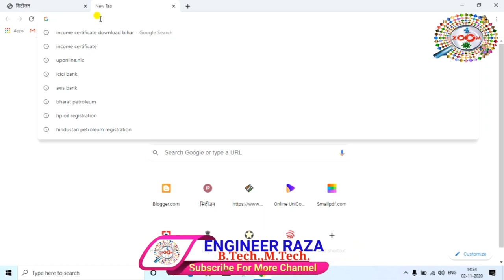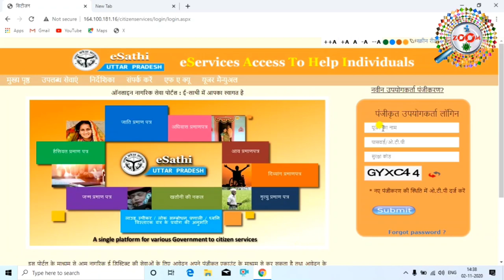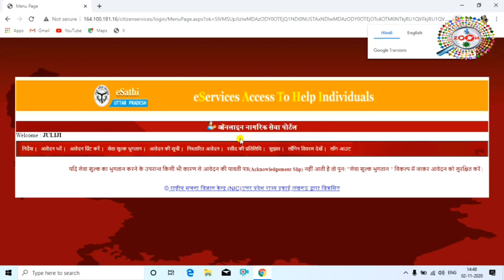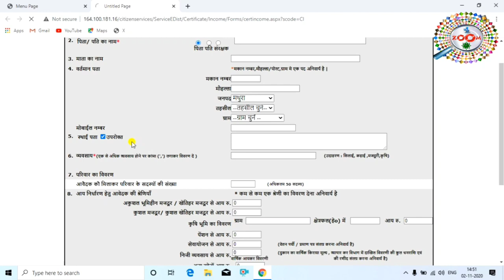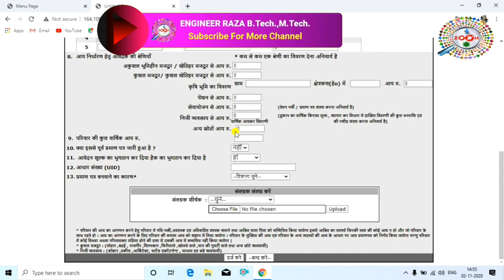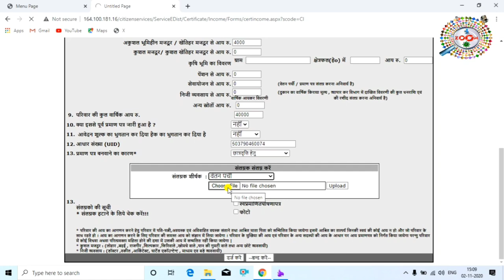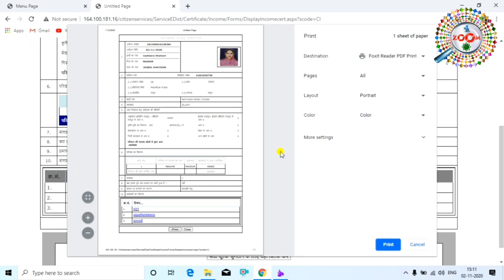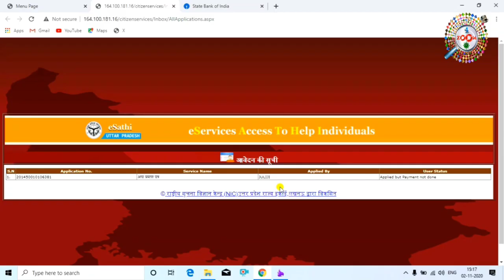How to Make Income Certificate Online 👈आय प्रमाण पत्र अब ऐसे बनेगा 👌 By Engineer Raza [Hindi]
Income Certificate is a document issued by the Village Administrative officer that would have to be produced before the State Government for availing various subsudies and scheme like eScholarship.

What is income proof certificate? Income certificate is issued to the citizen by the government, as an evidence confirming their annual income used as a legal proof for availing various subsidies ans schemes.

What is the validity of income certificate? Validity. Income certificate is valid for 1-3 year from the date of issue.

How many days it will take to get income certificate? Certificate will be issued normally within 15 days after submission of documents.

What is family income certificate? The declaration of the Gross Annual family Income is a must for students seeking Scholarship. For. this purpose, an income certificate(s) is to be submitted by the Parent(s) whether in.
business/employment or in service with Private/Government organization.

tags for reference : income certificate kaise banaye,How to Make Income Certificate Online,aay praman patra kaise banaye,aay praman patra ke liye document,aay praman patra 2021,how to apply for income certificate in up,how to make income certificate in up,income certificate from,income certificate,aay parman patra,aay certificate,up me income certificate kaise banwaye,delhi me income certificate kaise banwaye,apply for income certificate in delhi,offline income certificate,bihar me aay parman patra kaise banaye,bihar me income certificate kaise banwaye,how to make income certificate in bihar,how to make income certificate in maharashtra,how to make income certificate in rajasthan,bihar me income certificate ke liye kaise apply kare,mobile se aay parman patra ke liye kaise apply kare,mobile se income certificate kaise apply kare,laptop se income certificate ke liye kaise apply kare,income certificate kaise banwaye bihar me,income certificate ke liye kaise registration kare bihar me,income certificate ke liye kaise registration kare,kaise aay parman patra ke liye apply kiya jata hai,kaise aay parman patra ke liye form bhare,kaise income certificate ke liye form bhare,income certficate ke liye kaise apply kiya jata hai bihar me,zoom,taza khabar,raza,taza kbr,engineerraza,engineer raza,raza,income,inceme certificate,aay praman patra,aay parman patra apply,aay parman patra kaise banaya jata hai bihar me,kaha banta hai aay parman patra,kaha banta hai income certificatekaise apply karte hai income certificate ke lie,kaise apply karte hai aay parman patra ke liye,आय प्रमाण पत्र,आय प्रमाण पत्र कैसे बनाये

Engineer raza